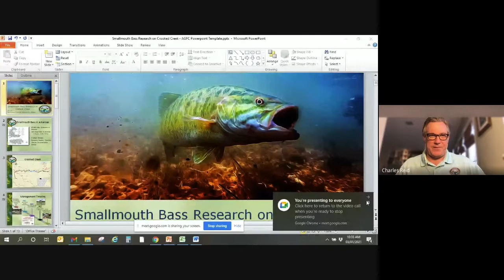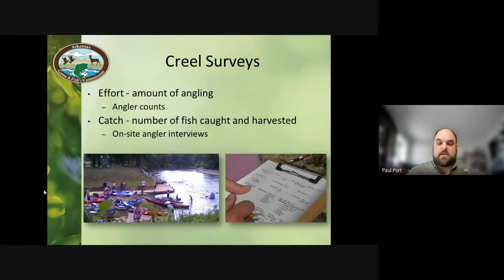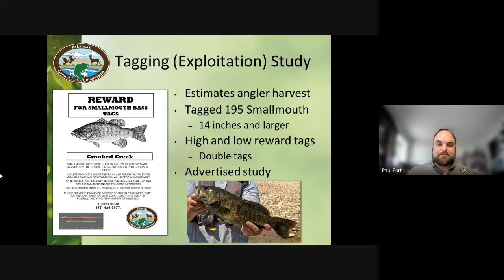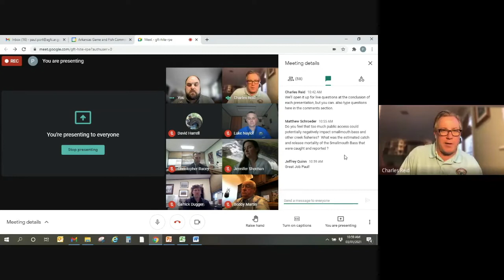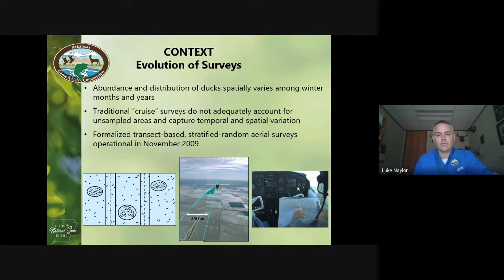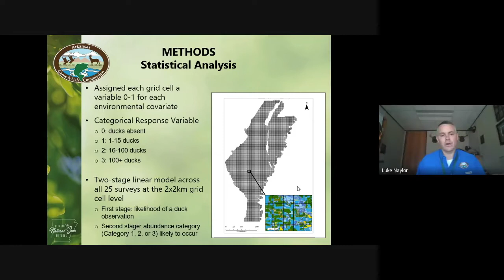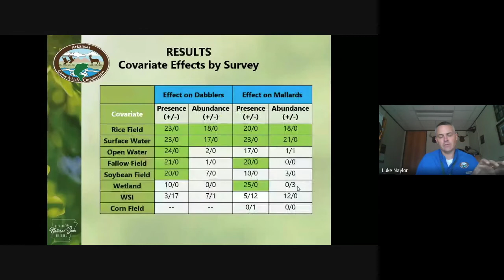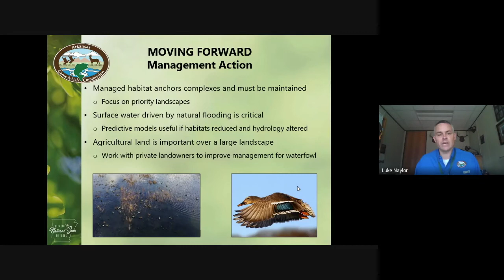Wild Science Webinar: March 2021 - Smallmouth and Ducks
The Wild Science Webinar is a monthly series featuring AGFC staff presenting research and projects about Arkansas fish and wildlife. This month we will be joined by Paul Port, our North Central Fisheries Management Biologist, as he gives a presentation about smallmouth bass research on Crooked Creek. We will also receive a presentation about the distribution and abundance of ducks in the Mississippi Alluvial Valley of Arkansas from our Waterfowl Program Coordinator Luke Naylor.